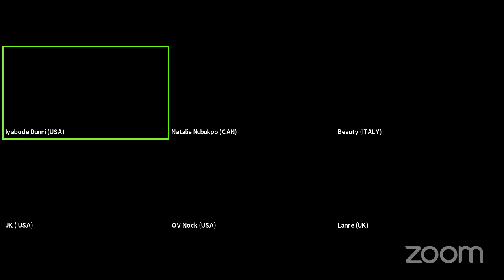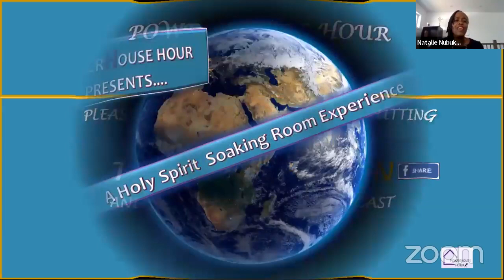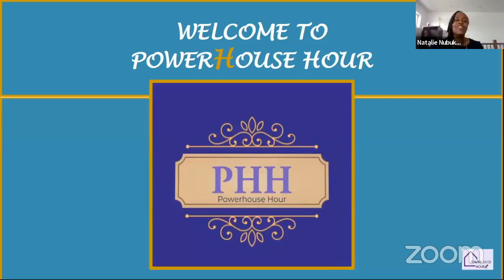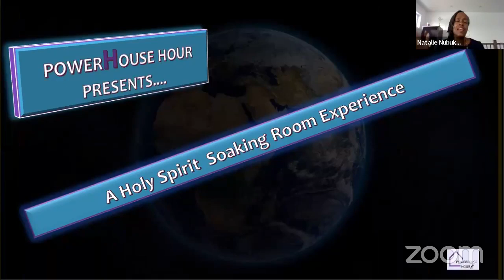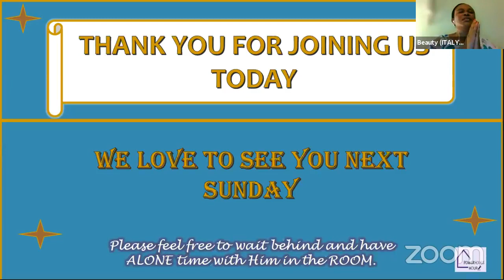Soaking Room Experience | August 22, 2021